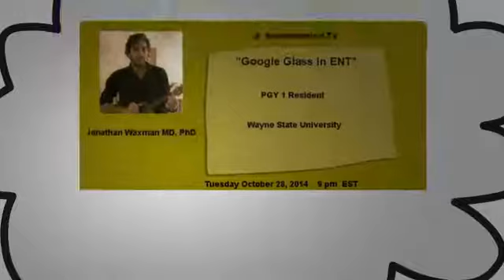Jonathan Waxman Chris Dailey Ayesha Khalid give Hangouts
Jonathan Waxman, Chris Dailey, Ayesha Khalid talk about Google Glass in ENT surgery, Big Data and the Cloud in iHealth, as well as Systems Innovation in the Hospital Setting